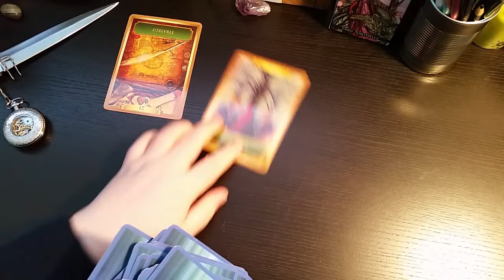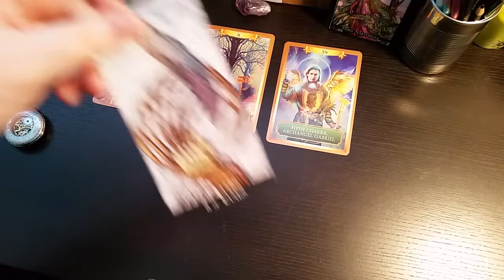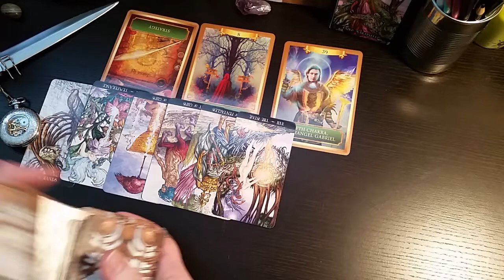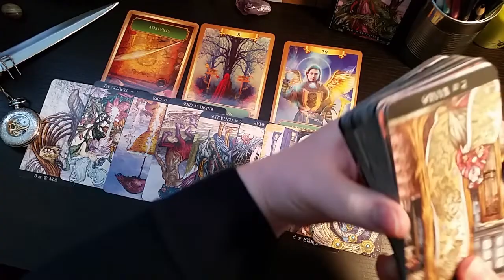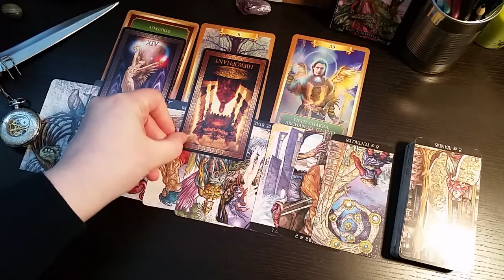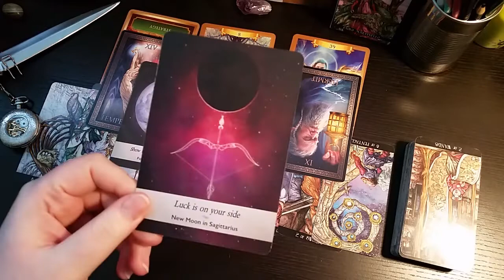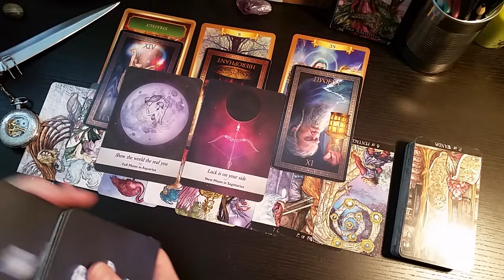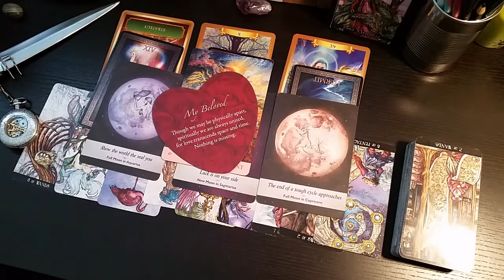Aquarius - 'Crossroads: Coming to a Decision Soon' ♒ January 2021 Tarot Reading